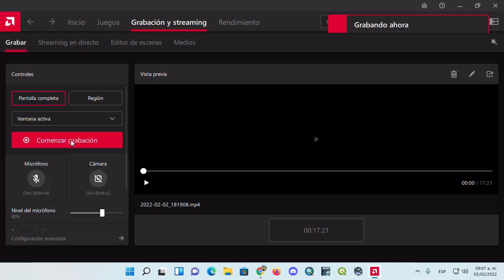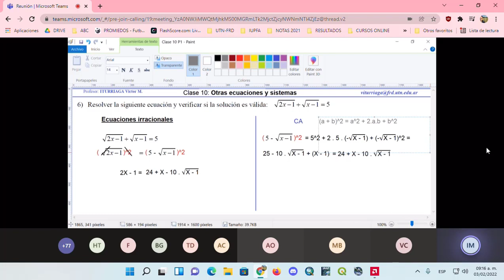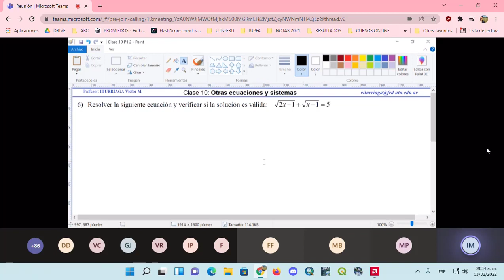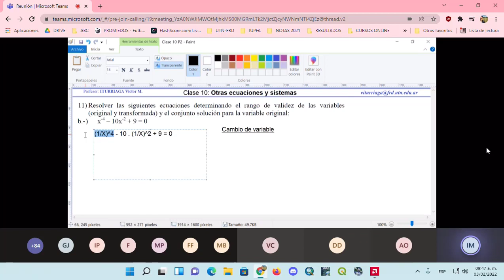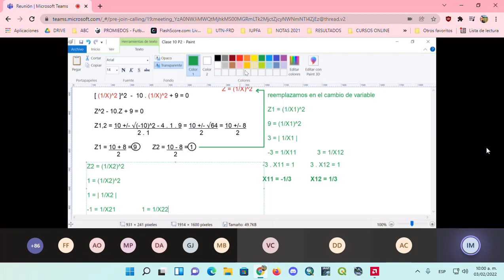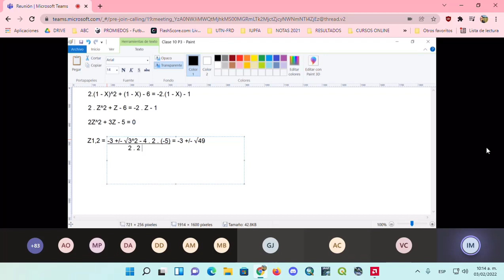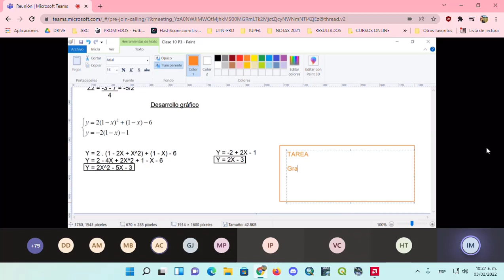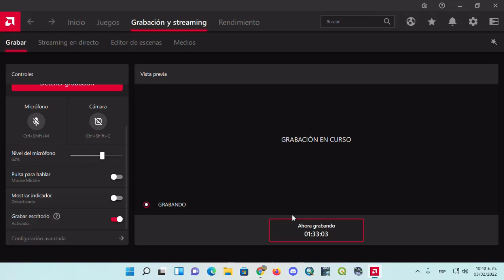10ª CLASE MATE-UTN 03_02_22